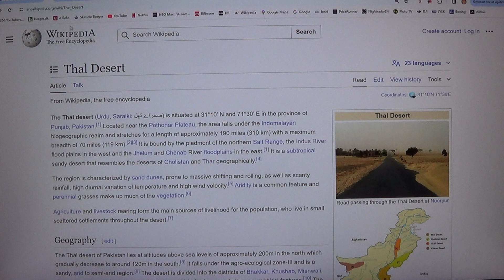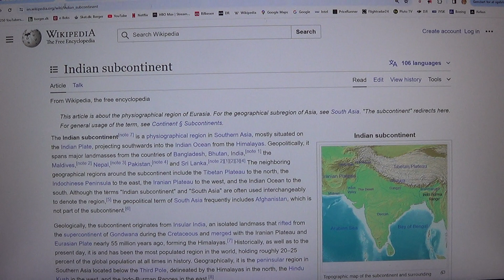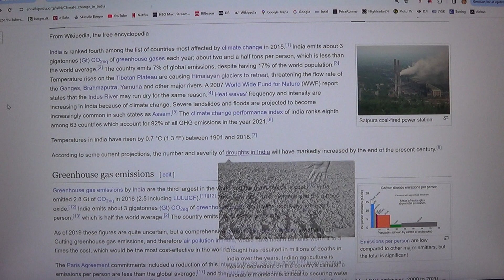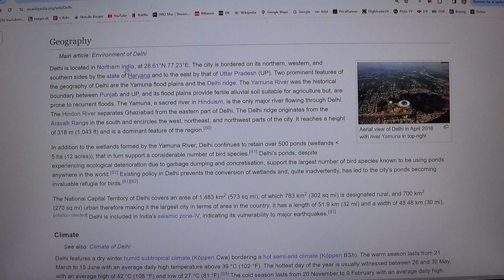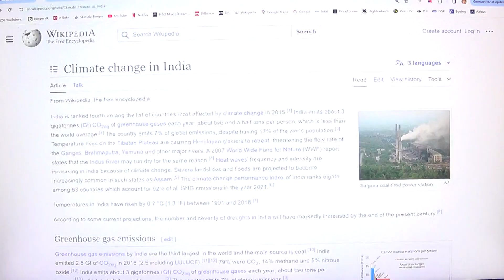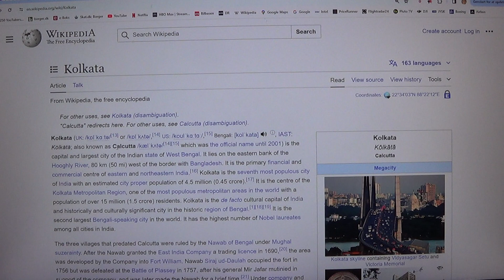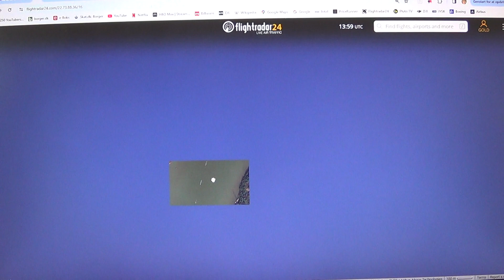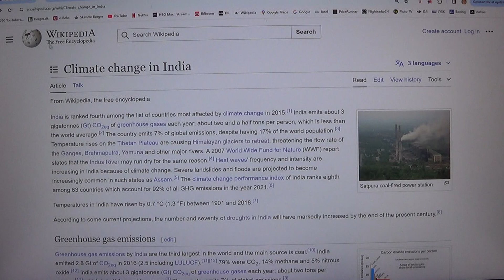MongoTV_13300 - Del 145 - JORDEN BLIVER EN STOR TØR ØRKEN - Klimaforandringer i Indien - 1 af 2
DEL 145 - (Video er i 2 dele : Del 145 til Del 146). God MANDAG AFTEN. De store klimaforandringer vi ser nu i Verden, vil ramme mange 100 millioner af mennesker, meget hårdt, på forskellige måder. Det vil ramme de fattige først, som ikke har penge til, at købe nok rent drikkevand, og basale fødevare, som stiger voldsomt i pris. Store langvarige hedebølger, som kommer med mere og mere kort mellem rum, som hver 3-4 år, og til sidst hvert år. Ekstrem tørke, og store oversvømmelser, og mangle på vand til landbrug, og drikkevand til storbyer. Fattige mennesker lav med penge, vil blive først ramt, da de jo ikke har penge nok, til at betale sig ud, af de forskellige problemer. Meget velstillet mennesker, og rige mennesker, kan betale sig ud, af deres problemer, og købe dyrt rent drikkevand, og mad nok. Og købe energi som el og brændstof. Men jeg er også, ved at være træt nu, og klokken den er 16.40, og snart 17. Der er varmt og lummet også nu, i min stue. Så jeg vil stoppe for nu, med at sidde og skrive løs :-)